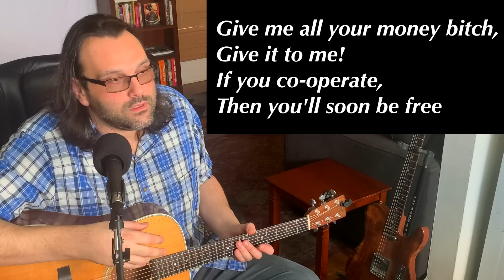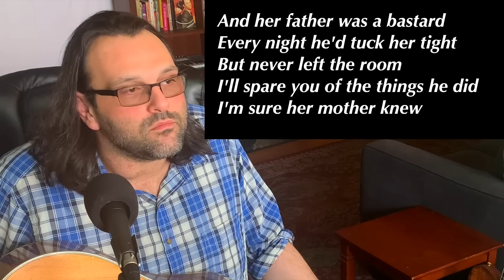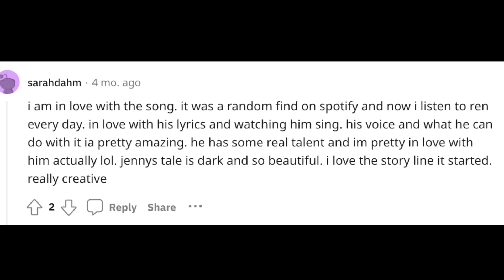Guitarist REACTS to The Tale of JENNY and SCREECH by Ren, FIRST LISTEN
WARNING: This song deals with some real stuff, including violence and abusive relationships. Ren's created a saga, really more of an opera than a music video. It's also a masterclass in busking, and how to perform well on the street. There are three stories here, they intertwine and involve each other, and I am blown away by the levels of complexity here. Hope you enjoy.
IN THIS VIDEO:
00:00 - Intro
00:39 - Me Talkin
01:40 - Part 1
04:47 - Reaction
09:11 - Lyrics
11:36 - Part 2
15:41 - Reaction
18:58 - Part 3
25:10 - Reaction
25:41 - Lyrics
27:09 - Reddit mini dive
27:48 - Final Thoughts